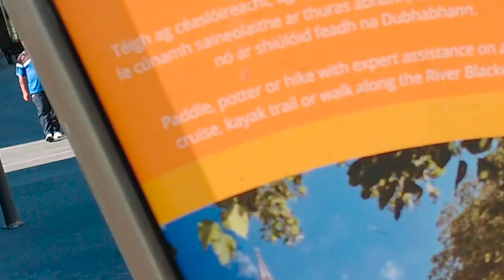Travel Vlog Youghal Cork Ireland P1 Music